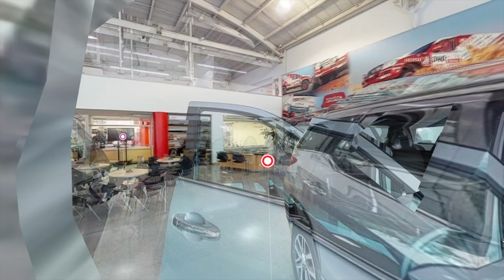Concesionario Virtual Tuyomotor 2018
Conozca esta innovación tecnológica. El primer concesionario en Colombia aplicando esta nueva tecnología. Visite